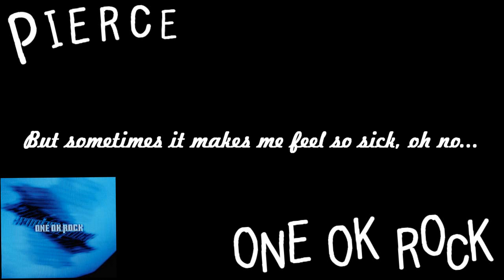Pierce - ONE OK ROCK [Lyrics]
I wasn't able to find the Kanji and English translated lyrics, but I felt like I had to upload this song. I may reupload it if I ever find the other versions of the lyrics, but for now, just enjoy. :)

Music property of asketch and ONE OK ROCK.